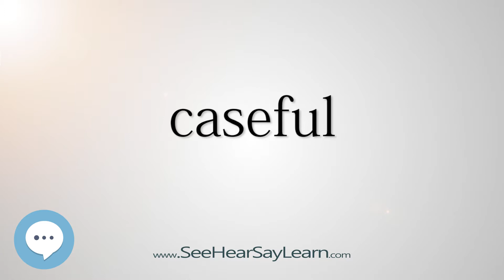caseful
This video is about "caseful".